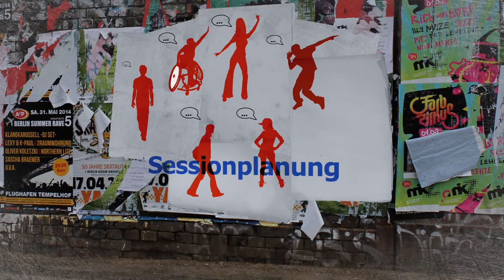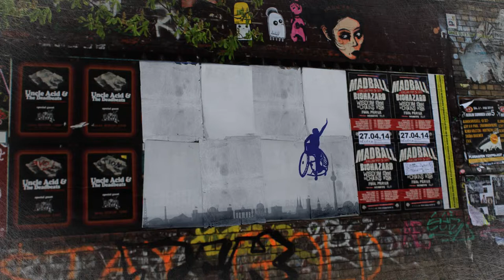Jugend-BarCamps - Motivationstrailer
im Rahmen des LKJ-Berlin - Projekts "Jugendkultur bewegt" erstellt